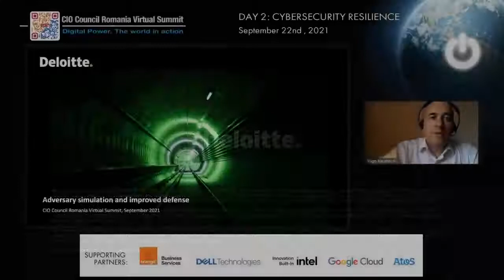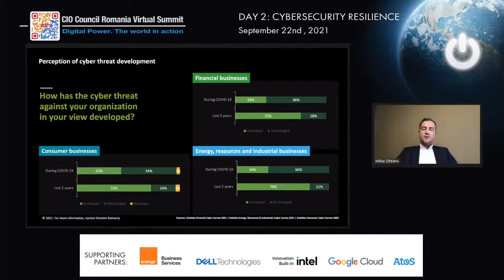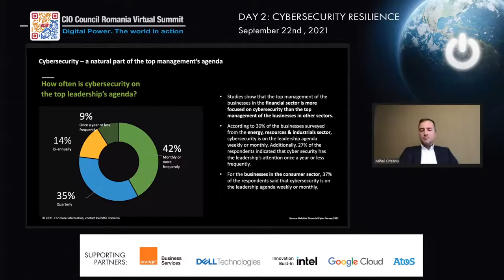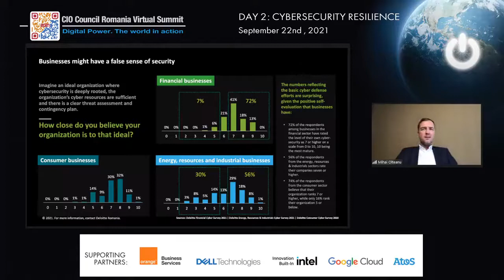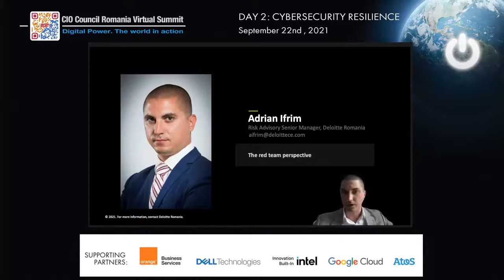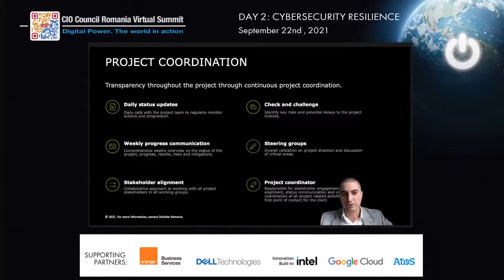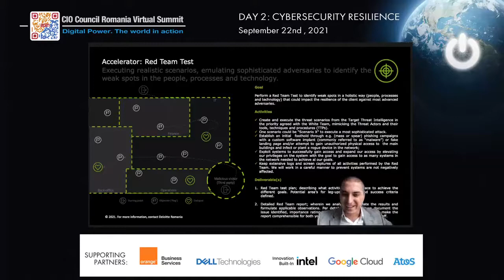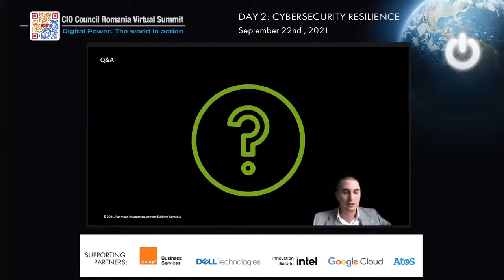Mihai Olteanu & Adrian Ifrim | Adversary simulation and improved defense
Day 2: CYBERSECURITY RESILIENCE
CIO COUNCIL VIRTUAL SUMMIT - A IX-a editie a Conferinței Naționale a Asociației CIO Council România - „DIGITAL POWER. THE WORLD IN ACTION”

Session title: Adversary simulation and improved defense
Speakers:
Mihai Olteanu, Risk Advisory Director, Deloitte Romania
Adrian Ifrim, Risk Advisory Senior Manager, Deloitte Romania